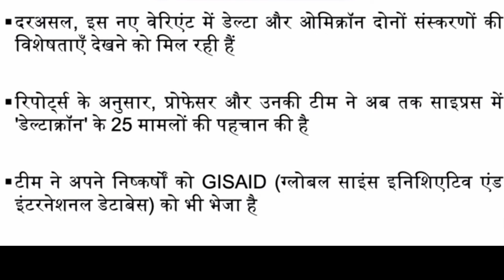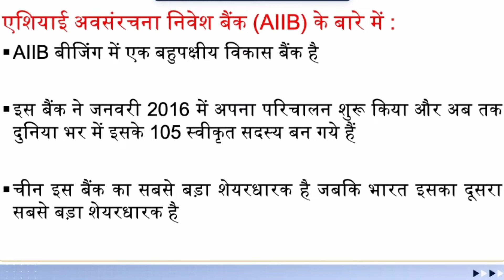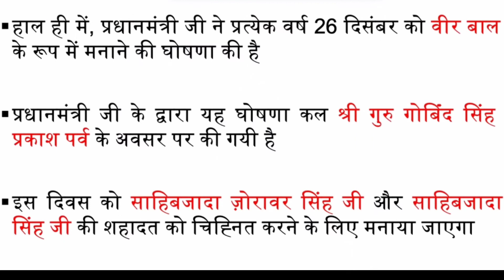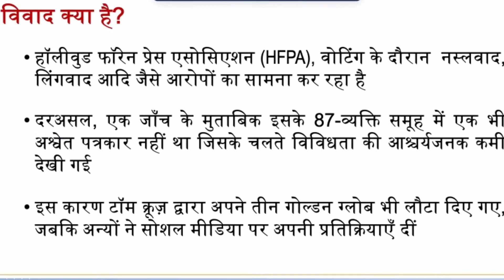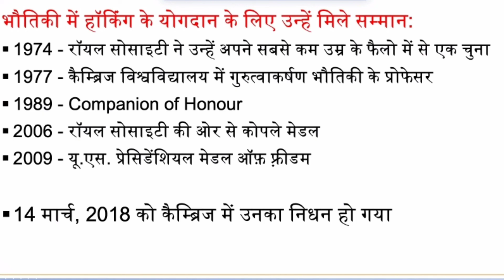8-11 Jan 2022 Daily Current Affairs | For All Exams#upsc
current affaircurrent affairs india
current affairs of 2021-22
Current Affairs
Daily Current Affairs by study bricks
Current News
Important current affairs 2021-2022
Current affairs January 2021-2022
National news Current affairs
करंट अफेयर्स
Study bricks current affair 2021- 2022
Current News
Best Daily Current Affairs' on youtube
CurrentAffairss of 2021-22
Current Affairs
Current News
करंट अफेयर्स
Current News
jan current
DAILY DETAIL CURRENT AFFAIRS 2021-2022